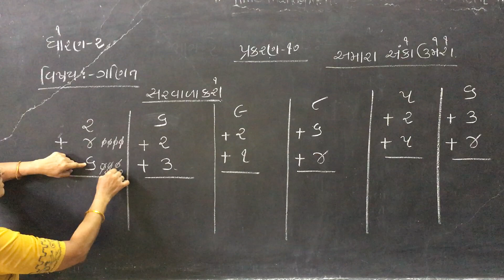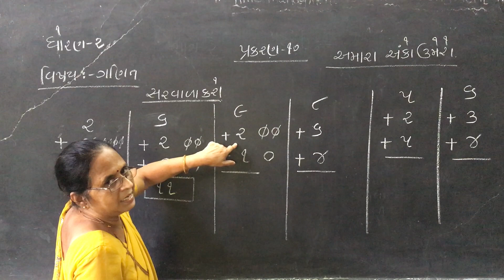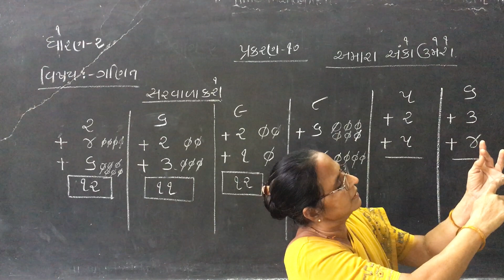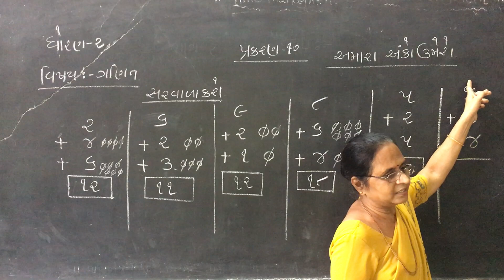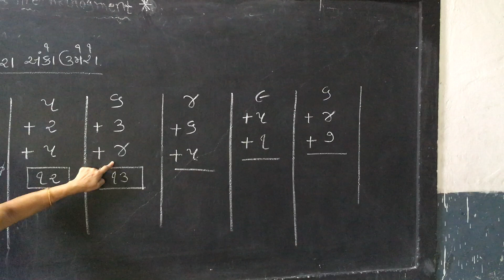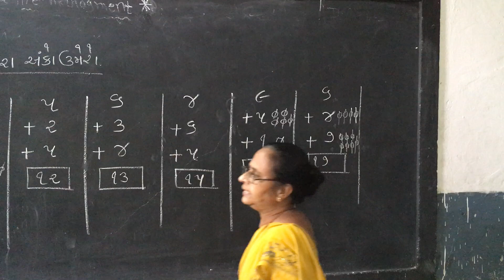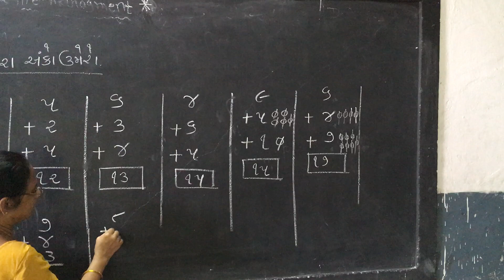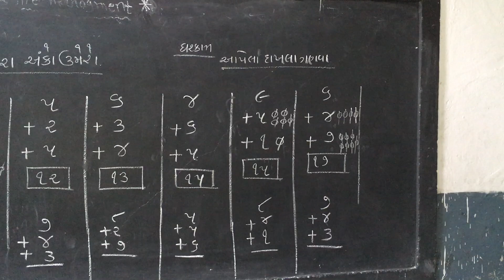STD-2 || MATHS || CHAPTER-10 || ANKO GANO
ધોરણ-૨ || ગણિત || પ્રકરણ-૧૦ || અંકો ગણો